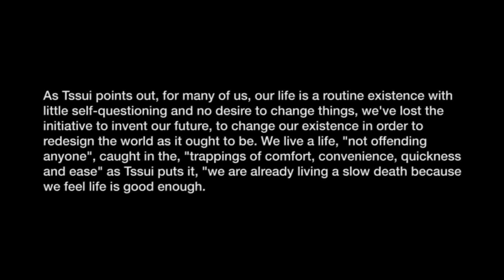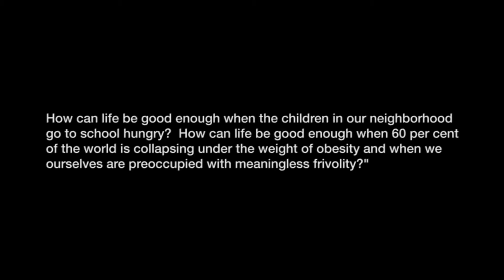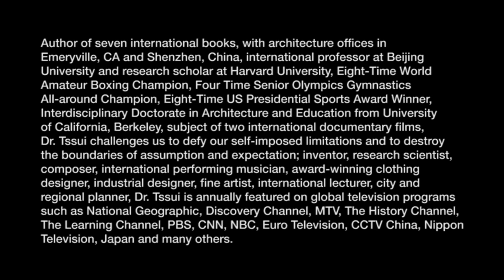EUGENE TSSUI: TO LIVE WITHOUT EXCUSES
0m0s     Intro
1m37s   Chapter 1:  Role of Wonder
4m38s   Chapter 2:  Inspirations for Design
9m45s   Chapter 3:  Diet
12m58s Chapter 4:  Self-imposed Limitations
17m37s Chapter 5:  Non-conformist
19m07s Chapter 6:  Excellence vs Performance
20m12s Chapter 7:  Lineage
23m32s Chapter 8:  Attitude matters
30m41s Chapter 9:  Motivation
33m24s Chapter 10:  Audience Question - Next Project
35m19s Chapter 11:  How to Define Success
35m59s Chapter 12:  How to Maintain Energy and Passion
44m28s Chapter 13:  Time Capsule
46m33s Chapter 14:  Audience Question - Do you ever relax?
47m32s Chapter 15:  Audience Question - Outfits
49m46s Chapter 16:  Turning Point
51m29s Chapter 17:  Changing Perspective
1h10m19s Outro

Architect/Polymath, Eugene Tssui, is
interviewed by Dr. Laura Rifkin, in a public forum at the Clipper
Club, on the waterfront of Emeryville, a centrally located town of
15,000 residents on the waters of the San Francisco Bay, which is the
central hub to the entire bay area, with San Francisco to the west,
Walnut Creek to the East,  San Jose to the south, and California's
capital city, Sacramento, to the north.

This special interview specifically addresses issues of interest to an
audience of professionals and retirees.  Eugene Tssui places great
emphasis on taking life seriously, on questioning everything, on
making every moment of your life a personal challenge, and being
clearly attentive to your health, your weight, and the unquestioned,
deadening pattern and routine of living, which slowly kills our spirit
of inquiry and initiative.  As Tssui points out, for many of us, our
life is a routine existence with little self-questioning and no desire
to change things, we've lost the initiative to invent our future, to
change our existence in order to redesign the world as it ought to be.
We live a life, "not offending anyone", caught in the, "trappings of
comfort, convenience, quickness and ease" as Tssui puts it, "we are
already living a slow death because we feel life is good enough.  How
can life be good enough when the children in our neighborhood go to
school hungry?  How can life be good enough when 60 per cent of the
world is collapsing under the weight of obesity and when we ourselves
are preoccupied with meaningless frivolity?"

Eugene Tssui speaks about excellence and the importance of reaching
for excellence in everything we do.  He redefines the act of wonder as
a catalyst for creating what has not existed before; that, wonder, has
little purpose unless we do something with it.   He emphasizes that
impetuous energy exists when there is passion, when we are motivated
to find out the truth, when we step into the unknown, and step out of
the expectations of others, to dare to do things that have never been
considered before.

In this unique forum/interview, Dr. Eugene Tssui, purposely dismisses
the usual pleasantries and humor of public speaking, in favor of a no
nonsense attitude of urgency and impetuous self-initiative.  Tssui's
delivery is one of insistence.  The world is collapsing economically,
environmentally, and socially, and Eugene Tssui compels us to get very
serious, go beyond our self-imposed limitations, to fight for our
inborn uniqueness, to question and defy the world that imposes global
conformity and the status quo.  This is Eugene Tssui, uncensored, on
the offense, and full-blooded.